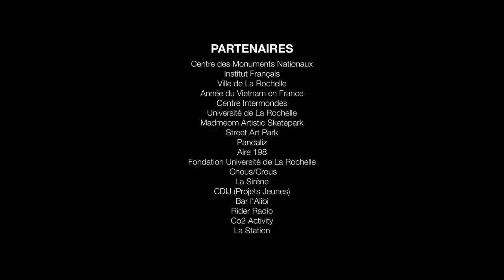Springtime Delights Festival 2014 - Teaser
Springtime Delights Festival / 3ème édition / Du 13 mars au 11 mai 2014 / La Rochelle

SOIRÉE DE LANCEMENT  / SAMEDI 15 MARS, 20H / MAISON DE L'ÉTUDIANT :
Collectif Ultimatum, C.Sen, Flynt X Nasme X DJ Blaiz, DJ Netik (3X DMC World Champion) X Crazy Monkey (VJing)
9€ en prévente / 12 € sur place

Programmation musicale : Flynt X Nasme X DJ Blaiz, DJ Netik (Triple champion du monde DMC), C.Sen, Dizraeli X Downlow (Angleterre), DJ Format, DJ Food X DJ Cheeba X DJ Moneyshot (A Tribute to the Beastie Boys), RES, Dandyguel, DEF, Mothas la Mascarade, Jean du Voyage X Pierre Harmegnies, Malik, Orel, Joy Squander, Collectif Ultimatum...

Programmation plastique : BTOY (Espagne), Hyuro (Espagne), Vidam (Allemagne), Rylsee (Suisse), Yazan Halwani (Liban), Crazy Monkey (Vietnam), The Blind, Rocky Zero, Madneom, Grossesouris (République Tchèque/France), Bamock, Kebz, Rebeb, Pépée...

Organisation : Monuments en Mouvements